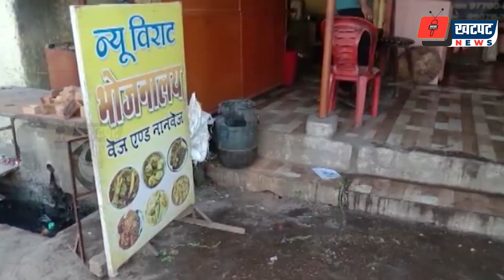खुलेआम नहीं बिकेगा मांस , विधायक के फरमान पर पर 23 दुकानों को तोड़ा | Khatpat News